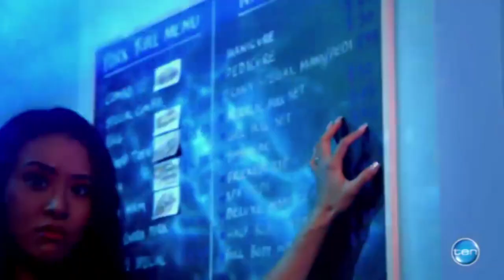Maria Tran DEMO ACTING REEL - 2023